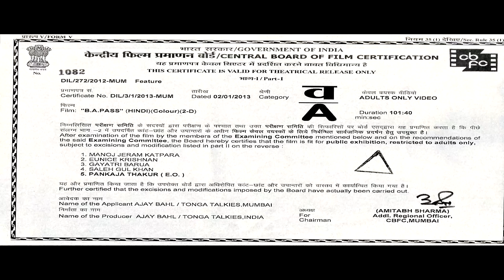B.A. Pass Full Movie 4K | Shilpa Shukla | Shadab Kamal | बी ए पास (2013)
Film: B.A. Pass (2013)

00:00 Start
1:00:23 Movie Ends